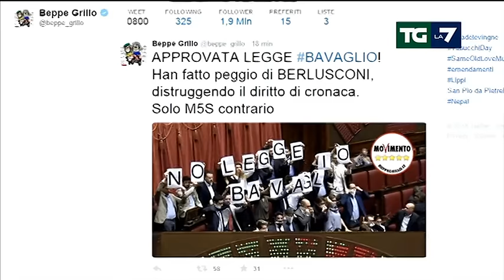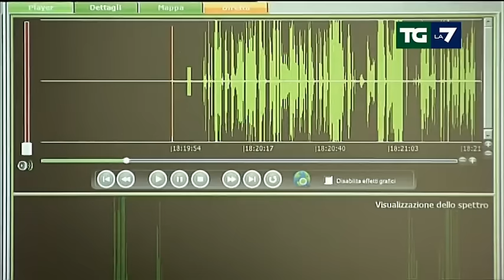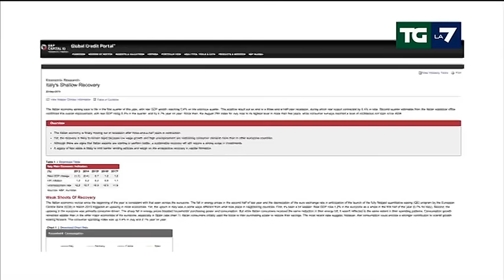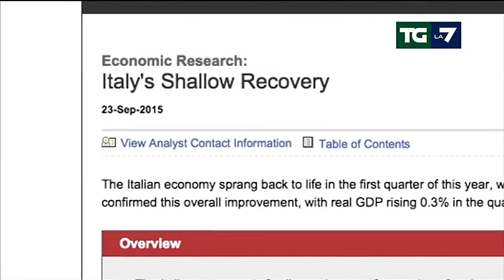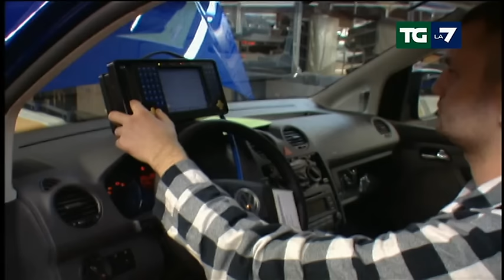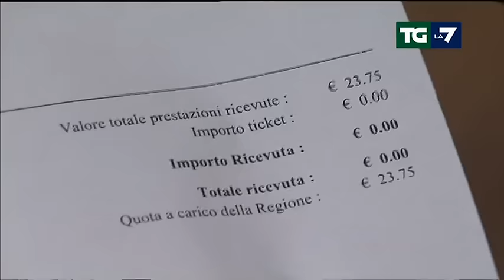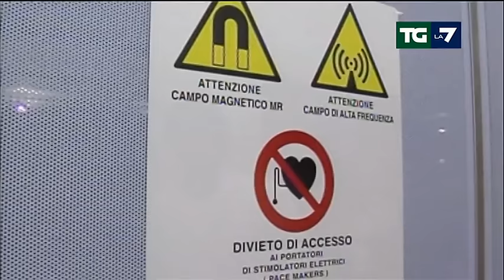Edizione delle ore 13.30 del 23/09/2015